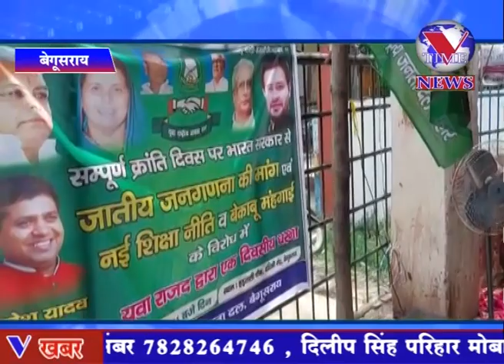जातीय जनगणना की मांग एवं नई शिक्षा नीति एवं बेकाबू महंगाई के विरोध में एक दिवसीय धरना प्रदर्शन